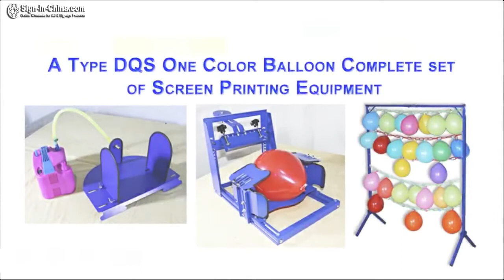The Simple Demo Video for Balloon Screen Printing Machine